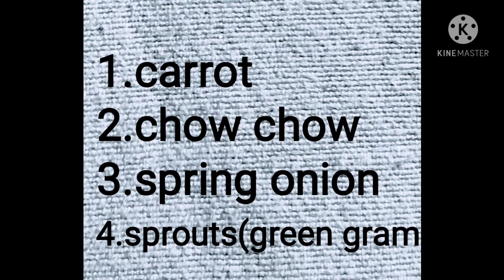సీమ వంకాయ తో కొత్త కాంబినేషన్ లో అందరూ తినేలా హెల్తీ కూర.